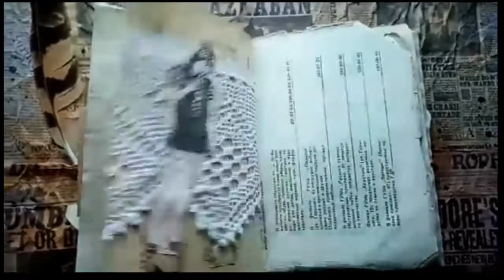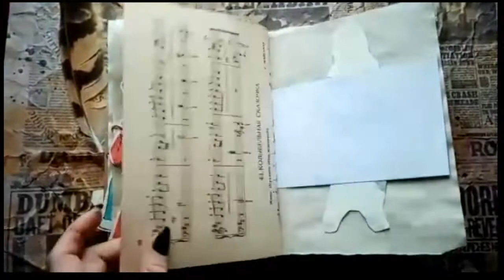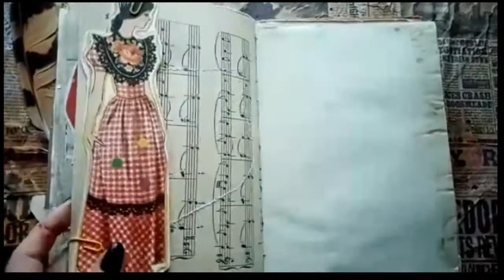Vintage fashion junk journal